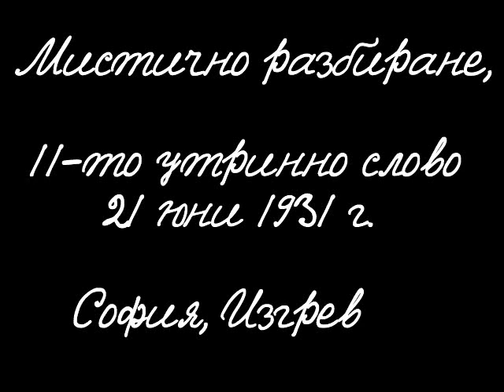Петър Дънов-Мистично разбиране - 21 юни 1931 г., 11-то утринно слово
11.Мистично разбиране, 21 юни 1931 г.
11-то утринно слово

Чете: Мария Кисьова